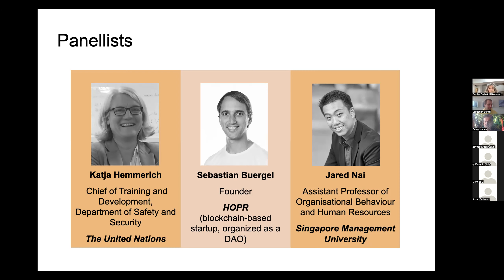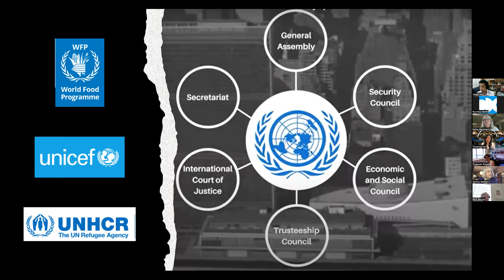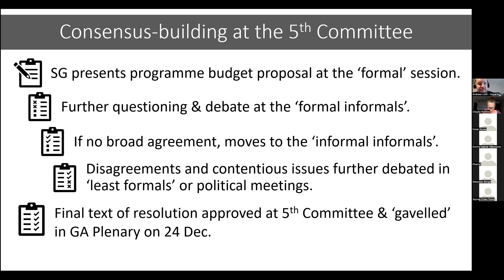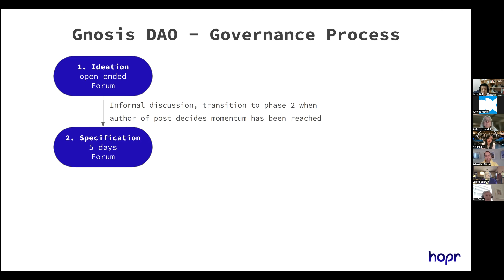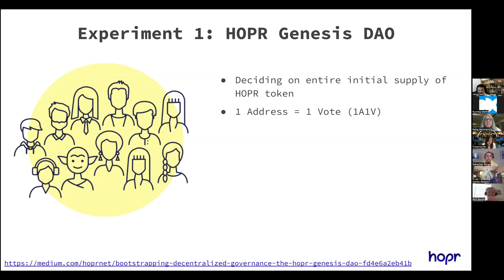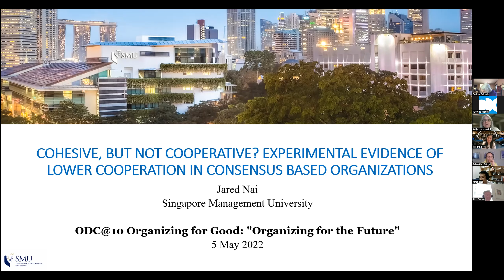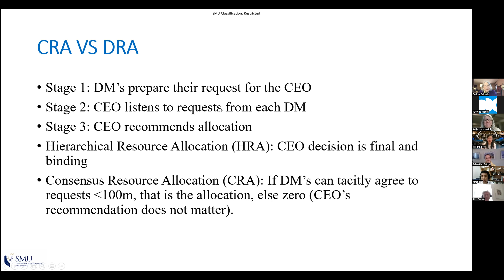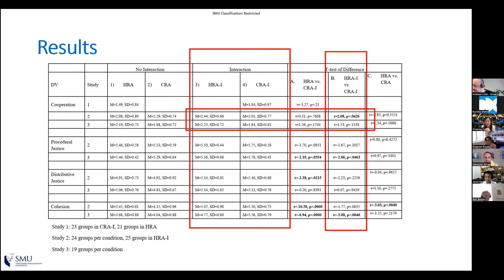ODC@10 Organizing for Good: "Organizing for the Future"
Organizing is humanity’s oldest technology, and perhaps, one that has advanced the least since the dawn of our civilization. As early as in the Roman Republic (509-264 BC), humans had started experimenting with new ways of organizing (new as compared to simply having a King on top of everyone else). Since then, technologies in numerous domains have progressed tremendously. Today we are masters of technologies such as space flights, nuclear power, and the internet. These technologies are so advanced that citizens of the Roman Republic could hardly dream of, yet our organizing technology has not progressed that much since their time. (In certain countries, arguably, it has even worsened!)

This panel brings together practitioners from organizations that represent the frontier of human organizing (i.e., the UN and decentralized autonomous organizations, DAOs) and scholars who systematically study different forms of organizing/decision-making. Why the UN and DAOs when we talk about the future of organizing? Although the UN seems ancient, it is the ultimate prototype of the governance model for the future. (For example, in the Star Trek universe, the United Federation of Planets was much inspired, and indeed directly modeled after the United Nations.)  DAOs, on the other hand, are what we come to associate with the future of organizing.

The panel will be moderated by professor Vivianna Fang He from ESSEC Business School. Panelists include Katja Hemmerich, who has worked on a number of UN reform projects in different roles in the UN Secretariat, Sebastian Buergel who is the founder of HORP, a blockchain startup organized as a DAO), and Professor Jared Nai from Singapore Management University. Katja and Sebastian will introduce the governance model and decision making processes in their respective organizations. Jared will present the results of a series of experiments, showing the intriguing implications of authoritarian versus consensual decision making models on decision quality and collaboration.

Katja Hemmerich is currently the Chief of Training and Development in the UN Department of Safety and Security. Ms Hemmerich has worked with the United Nations for over 20 years, including Bangkok, Timor-Leste, Liberia and South Sudan. In her roles at the New York headquarters, she has led several organizational change initiatives in the area of peacekeeping training, staff mobility, performance management and workforce development for security personnel.

Sebastian Buergel builds technical solutions that empower the individual. As founder of the private data exchange infrastructure HOPR, he contributes to establishing full stack privacy for the web3. He also co-founded two other technology startups–Validity Lan (focusing on block-chain and other decentralized technologies) and SONECT (fintech). Sebastian Buergel holds a Ph.D degree in Biomedical Engineering from Swiss Federal Institute of Technology (ETH) Zurich.

Jared Nai is an Assistant Professor of Organisational Behaviour and Human Resources (OBHR) at Lee Kong Chian School of Business in Singapore Management University (SMU). Prof. Nai’s research examines how social dynamics affect organizational decision making and employee outcomes.

Vivianna Fang He is an Associate Professor at the Department of Management, ESSEC Business School and senior research fellow at the Swiss Federal Institute of Technology (ETH) Zurich. Prof He's Research aims at understanding collaboration in innovation-related contexts, with a focus on technology ventures and online communities.